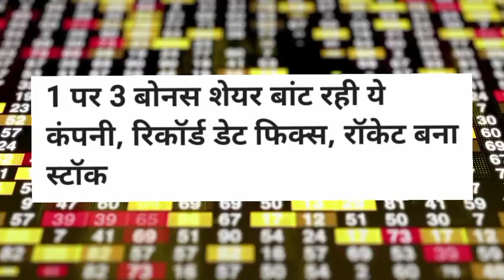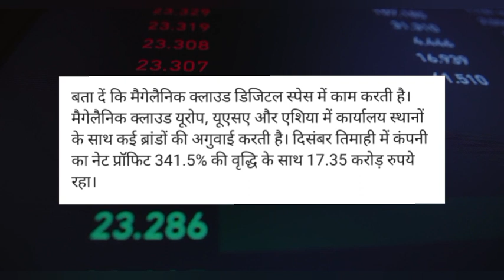magellanic cloud bonus share record date! magellanic cloud share latest news today